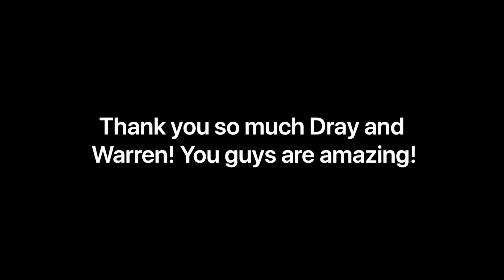Emily - SY Masterclass Testimonial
In this video Emily explains how she found the Masterclass, what she learned as well as who she would recommend the course to.